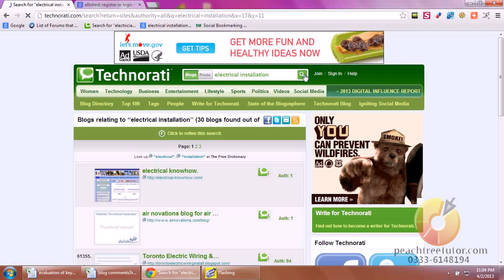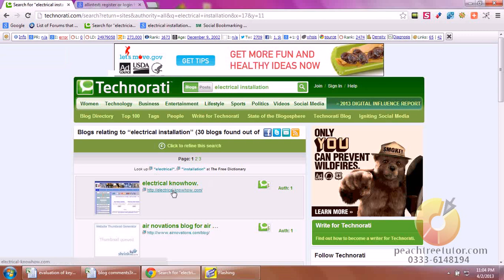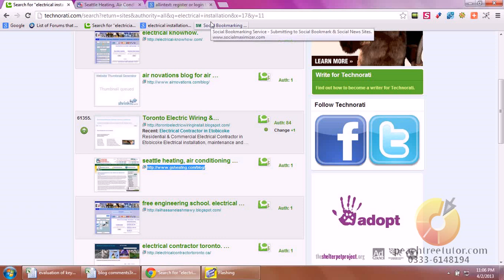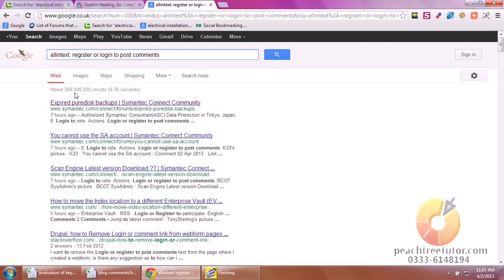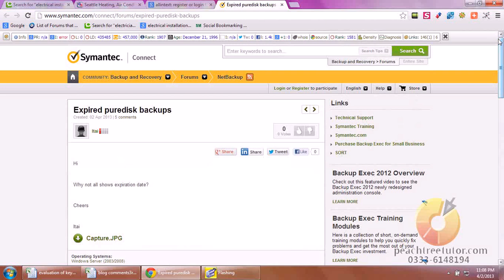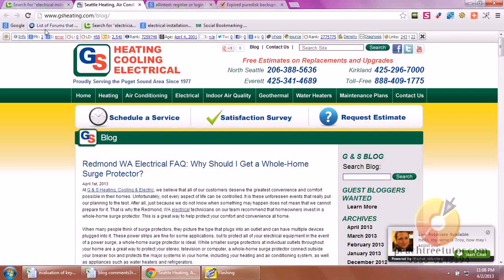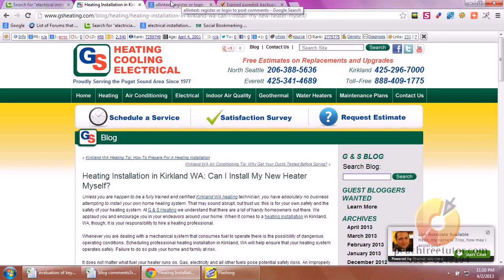Searching Blogs for Commenting 2020 | SEO Course URDU - Class 6.3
Join us on Social Media -